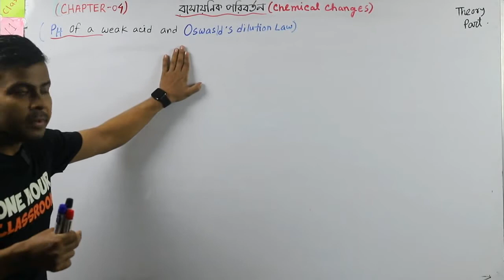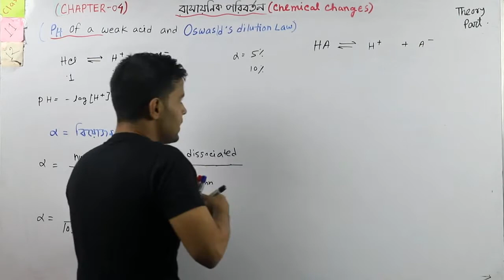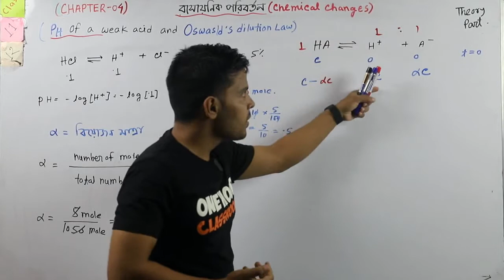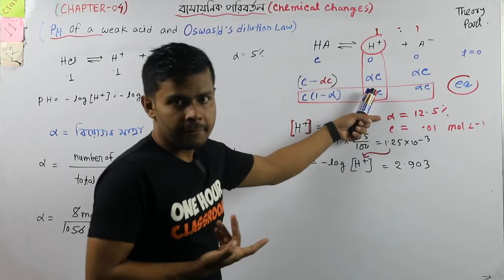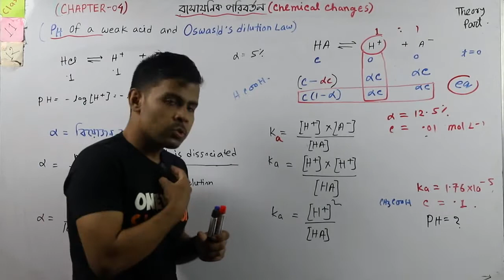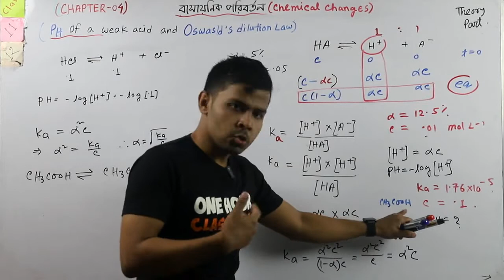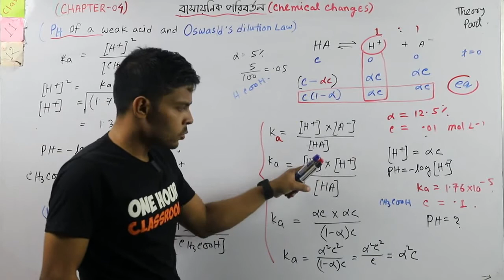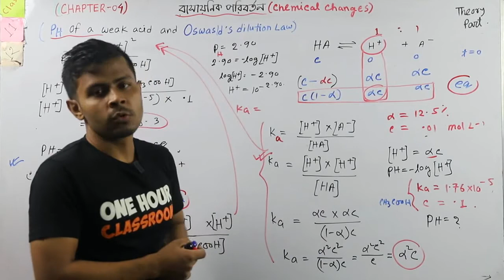Chemistry Chap 4 রাসায়নিক সাম্যবস্থা Theory Part 21 PH for দুর্বল বা Weak Acid Oswald Dilution Law